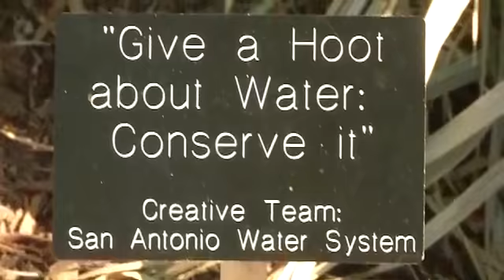Street's Corner: Botanical Gardens Scare Up Some Fun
JT Street takes a trip down the Botanical Gardens' new Scarecrow Trail on ''Street's Corner.'
'Follow JT: